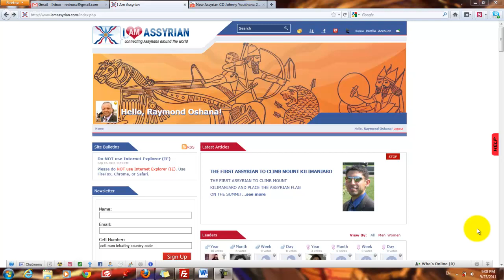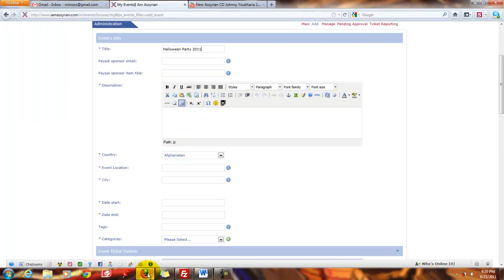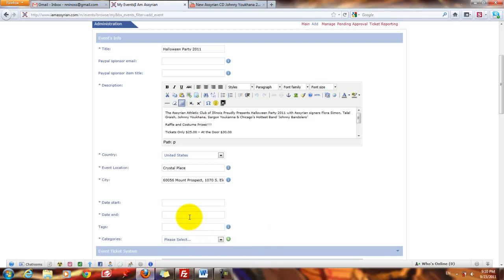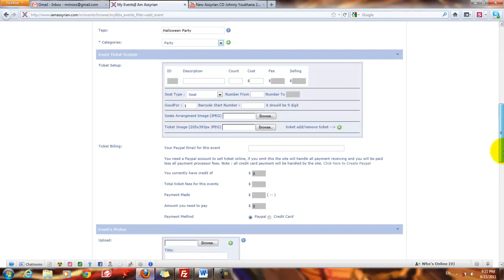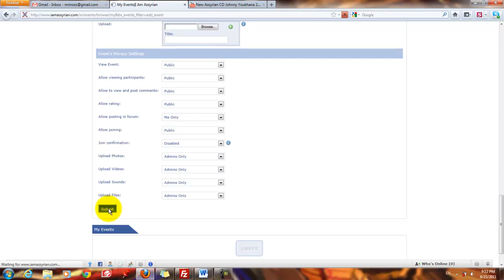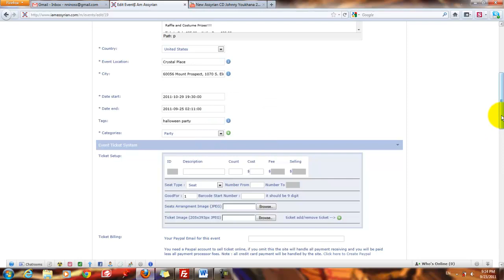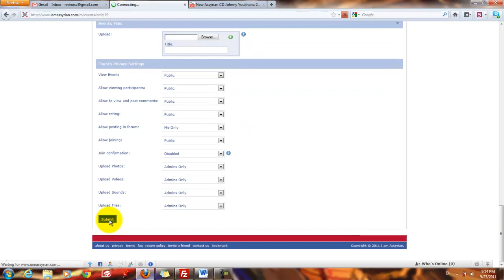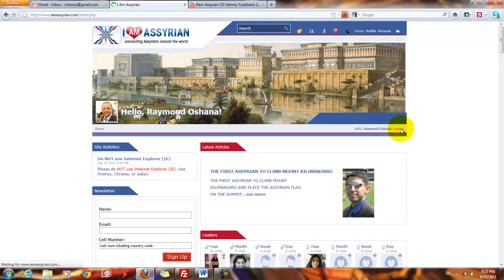How to Add an Event on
In less than 8 minutes, you will be able to add an Ticket Master Style Assyrian Event. You will be able to sell tickets online for all Assyrian events. Members of IAmAssyrian will be able to buy tickets online for an Assyrian event. Members will be able to print tickets online.